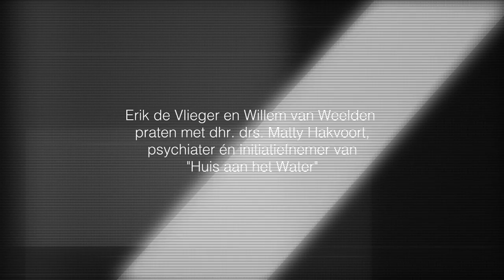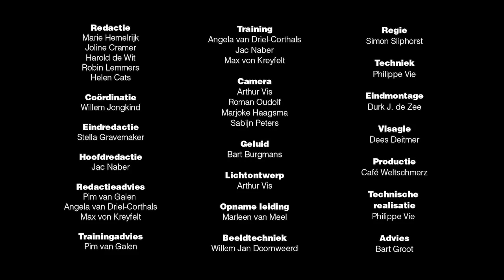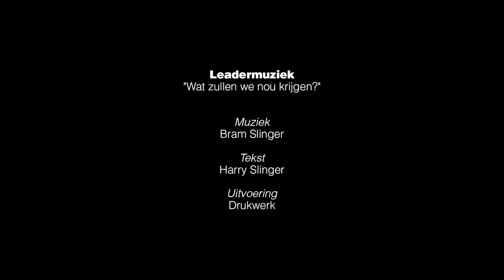Erik de Vlieger en Willem van Weelden in gesprek met Matty Hakvoort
Erik de Vlieger en Willem van Weelden in gesprek met dhr. drs. Matty Hakvoort, psychiater én initiatiefnemer van 'Huis aan het Water', een huis voor iedereen die iets met kanker te maken heeft over de pijnpunten in de geestelijke gezondheidszorg.